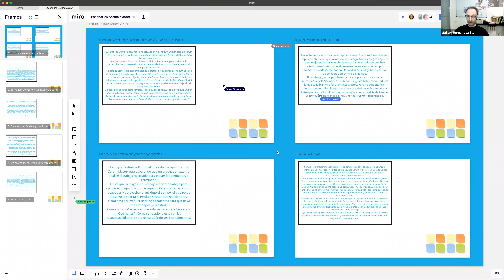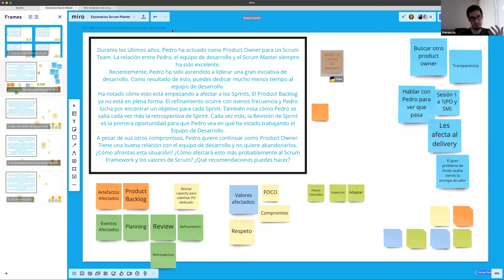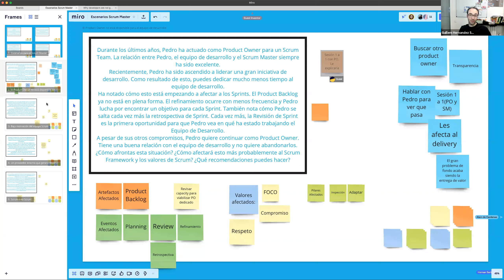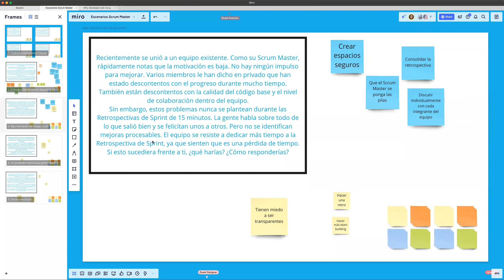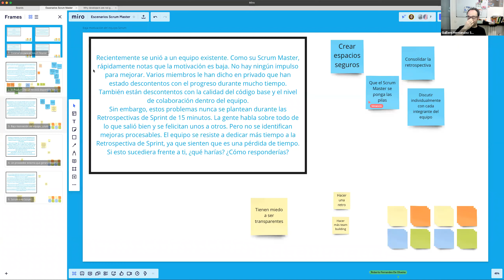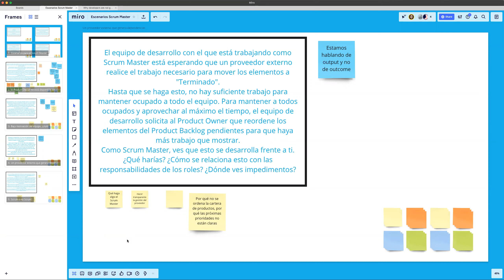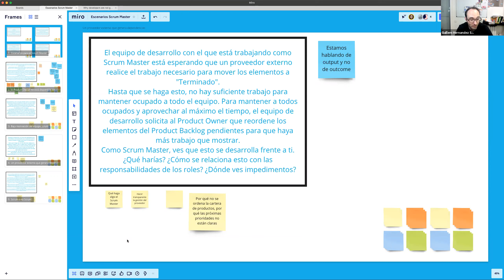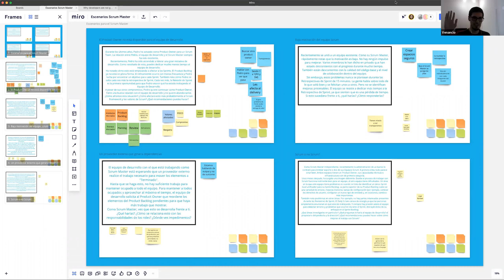¿Cómo te ibas a enfrentar a esta situación si fueras el Scrum Master?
El enfoque de un gran Scrum Master puede variar en función del contexto, de la experiencia y de la organización dónde esta trabajando. Intentaremos a partir de escenarios dar respuesta a esta pregunta.

¿Qué podría considerar un Scrum Master en cada uno de estos escenarios?

En este webinar, vamos a colaborar para encontrar respuesta a 5 distintos escenarios que vamos a proponer basados en casos reales.